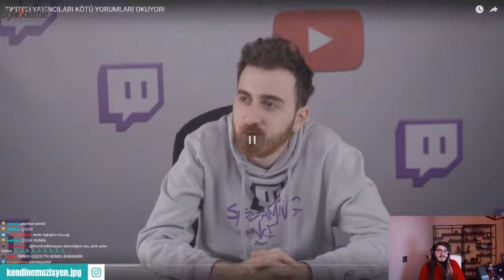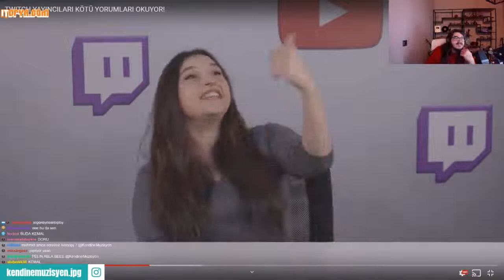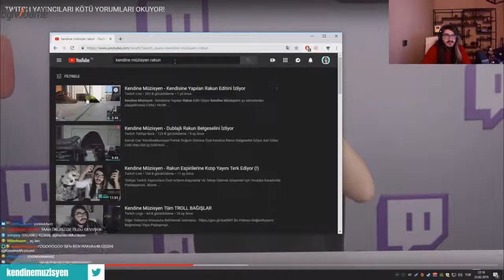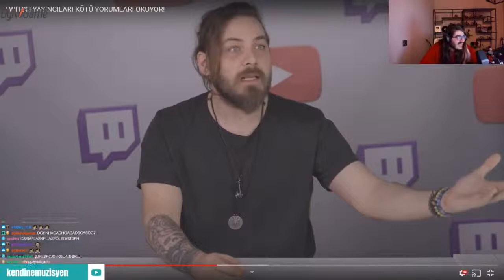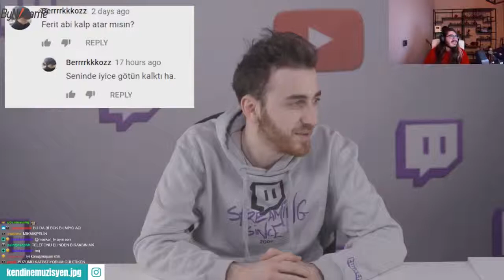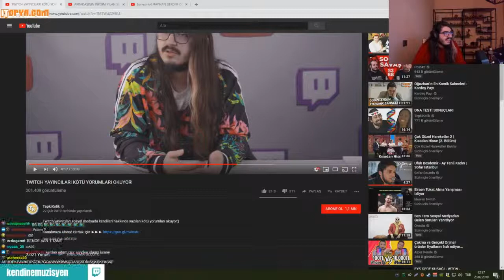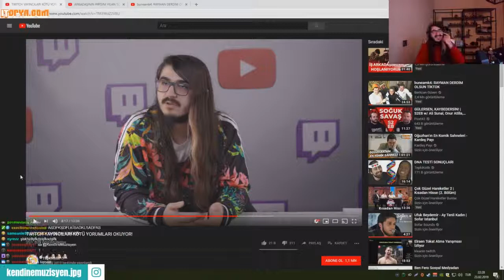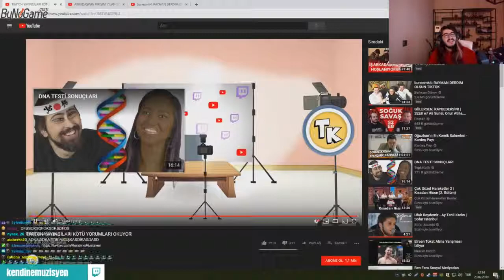Kendine Müzisyen Katıldığı Tepkikolik Videosunu İzliyor